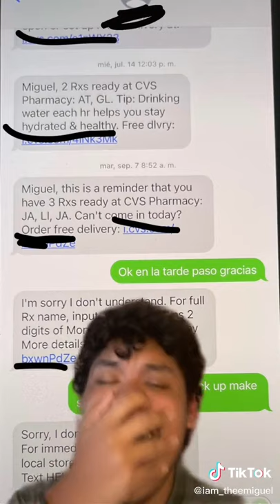Miguel Perez - I’m dyinggggg